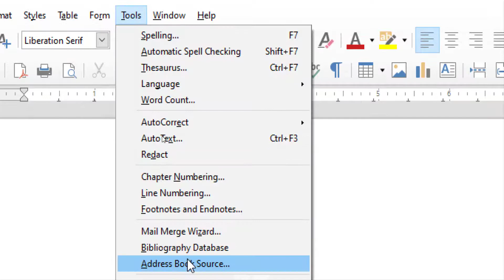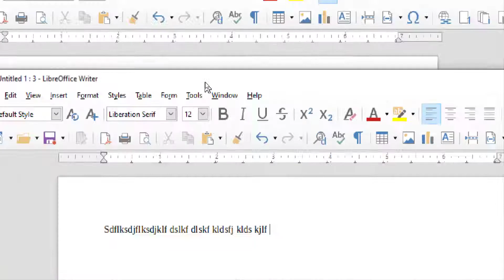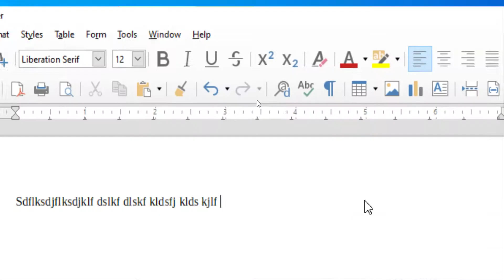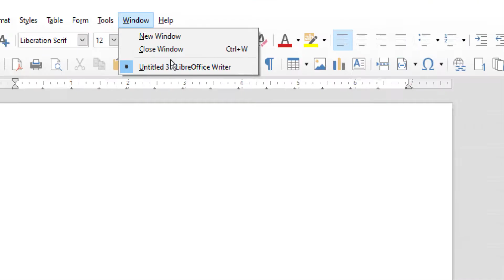window Menu in writer | New window in window menu |libreoffice window menu |libreoffice kya hai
in this video we will discuss what is libreoffice writer window menu option student please watch this video received the better knowledge about the libreoffice writer.

thanks

libreoffice first tutorial in hindi

libreoffice vs msoffice

how to download libreoffice

libreoffice insert menu part 2